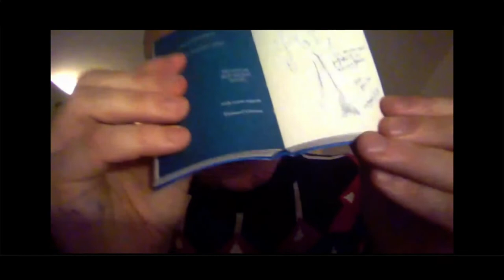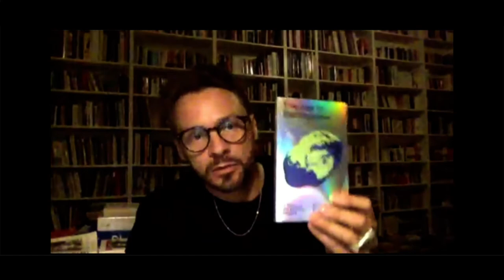Hans-Ulrich Obrist (JUXTAPOSITIONS)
Lukas Feireiss in conversation with Hans Ulrich Obrist. Obrist is the Artistic Director of the Serpentine Galleries in London, Senior Advisor at LUMA in Arles, and Senior Artistic Advisor at The Shed in New York. Prior to this, he was the Curator of the Musée d’Art Moderne de la Ville de Paris. Since his first show “World Soup” (The Kitchen Show) in 1991, he has curated more than 350 shows. Obrist’s recent publications include Ways of Curating (2015), The Age of Earthquakes (2015), Lives of the Artists, Lives of Architects (2015), Mondialité (2017), Somewhere Totally Else (2018) The Athens Dialogues (2018), Maria Lassnig: Letters (2020), Entrevistas Brasileiras: Volume 2 (2020), and the forthcoming Remember Nature (2021).